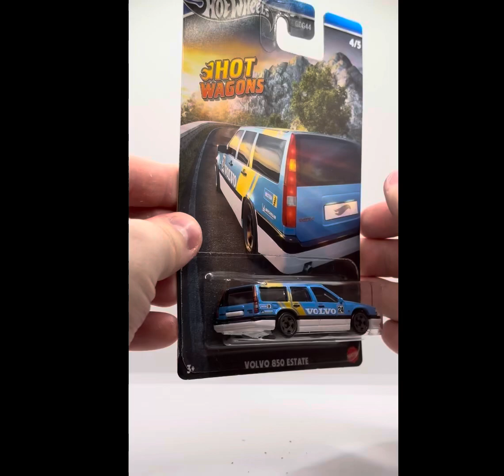Hot Wheels 2024 Hot Wagons - VOLVO 850 ESTATE - 4/5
DEBUT SERIES
HW Race Day
PRODUCED
2020 - Present
DESIGNER
Ryu Asada
NUMBER
GHB52

The Volvo 850 Estate is loosely based on the race winning Estate that was entered into the 1994 British Touring Car Championship Car (BTCC). It only ran for 1 year due to regulation changes which caused Volvo to switch the vehicle to the saloon version in 1995.

From the back of the 2020 card:

Born: 1993, Torslanda, Sweden
Designer: Volvo Cars
This award-winning five door 850 came with a 5-cylinder in-line engine, all-wheel-drive, and was an immediate sensation.